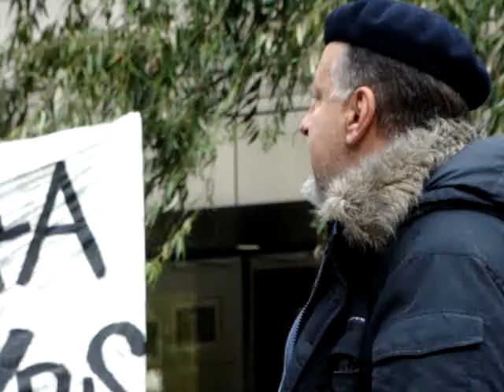Ockupera Stockholm_2011_vinst-förlust_english sub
"alla kan enas om det att vi kan inte ha privatiserade vinster, och socialiserade förluster i det vi kallar det kapitalistisk samhälle."